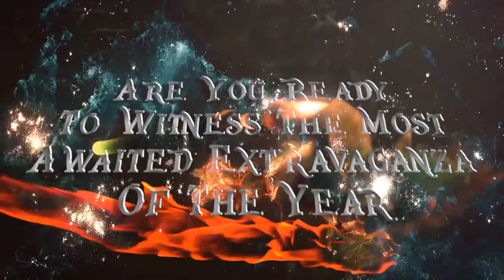Maris Sinfonia VI - 2017 Commercial Trailer HD 1080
* Maris Sinfonia VI 2017 Commercial Trailer
* Commercial Trailer - Maris Sinfonia VI ( Indoor School Band Show )
* Concept - Pairates
* Organized - Maris Stella College Senior Western Band Negombo
* Video Production - Apex Entertainment Sri Lanka
* Video Edit & VFX - Sanjaya Senarathne
* Date - 29th of April 2017
* Time - 04.00pm Onwards
* Venu - Maris Stella College Indoor Stadium